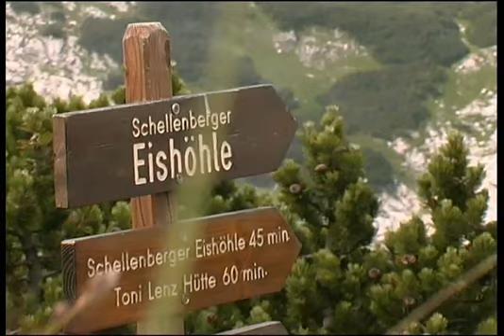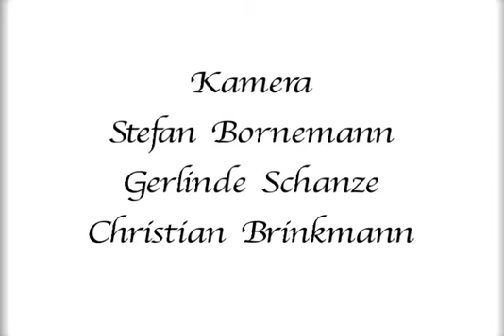Haus Panorama Schönau 2/2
Unser Haus im schönen Berchtesgadener Land  lassen Sie sich von Markus die schöne Umgebung und das neue Haus zeigen.
Haus Panorama ist eine Gemeinschafteinrichtung des Landkreises Kasel, optimal für Schulklassen, Gruppen und Familien!